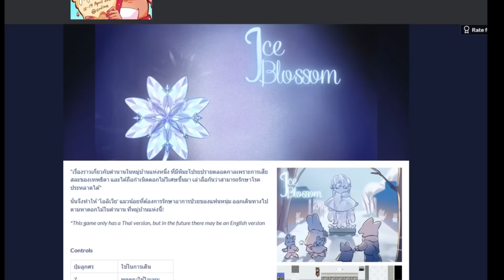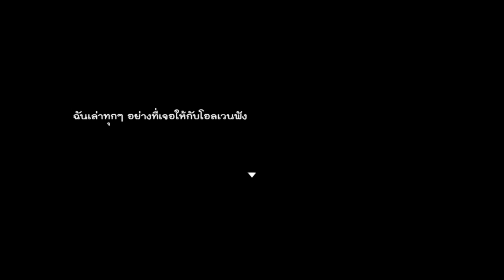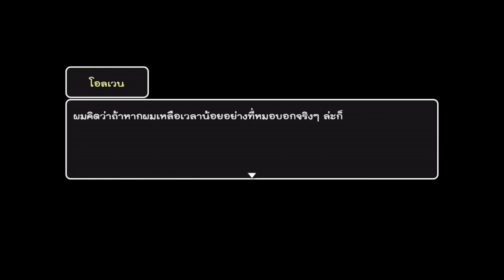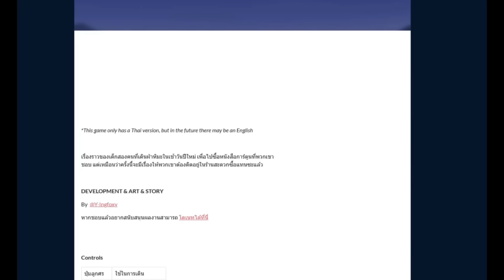หิมะเคยตกในเมืองไทย แต่แดดเมืองไทยร้อนจนหิมะละลาย | Ice Blossom (เกมน่ารักๆอบอุ่นหัวใจ)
Ice Blossom เกม RPG Maker น่ารักๆอบอุ่นหัวใจ  เรื่องราวของน้องแมวที่ออกตามหาดอกไม้วิเศษเพื่อรักษาแฟนหนุ่มของตัวเองที่ป่วย